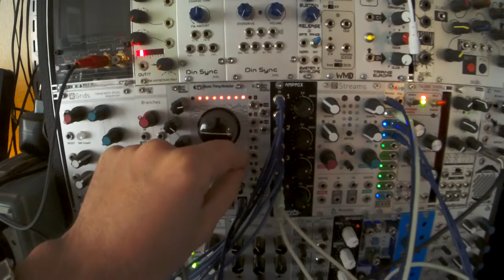Mutable Instruments Rings Drums - eurorack modular synth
simple patch
René Snake mode G-Y Triggers Rings
additionnaly, synced random gates from varigate 4 also triggers Rings via OR logic (René OR Varigate) and switched on/off via SSM
Wogglebug modulates position (stepped out)
and structure (woggle output )
Turing Machine modulates Damping, clocked by the same clock than Ring
a little reverb from disting (L3)
Rings in monophonic mode